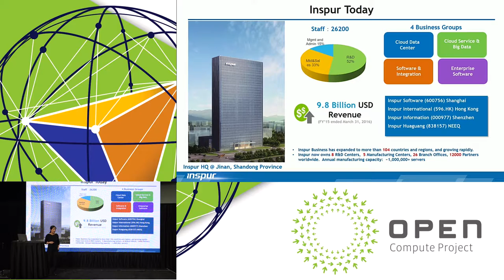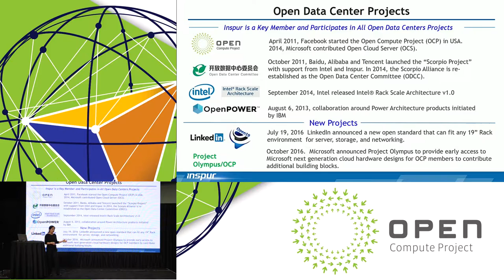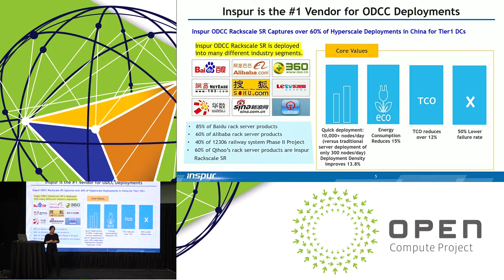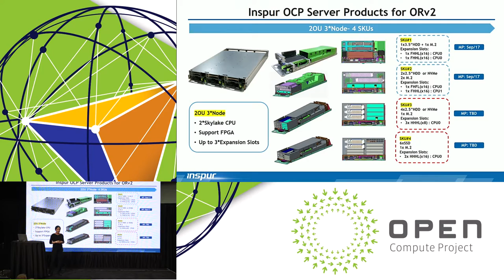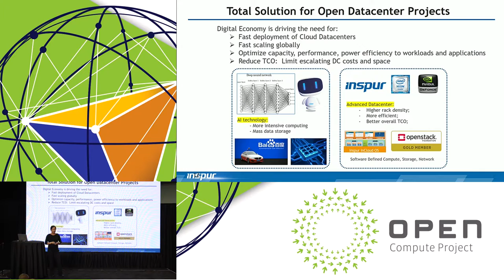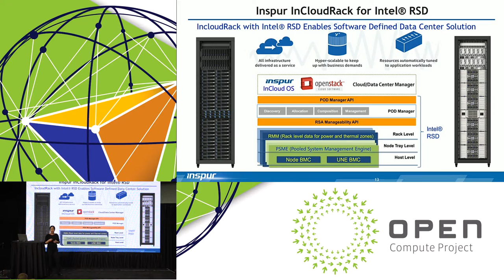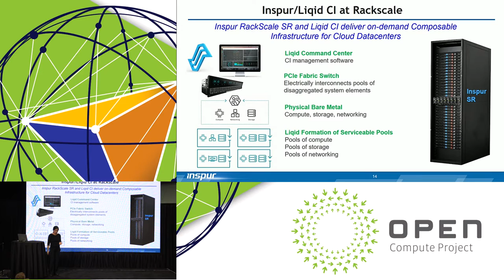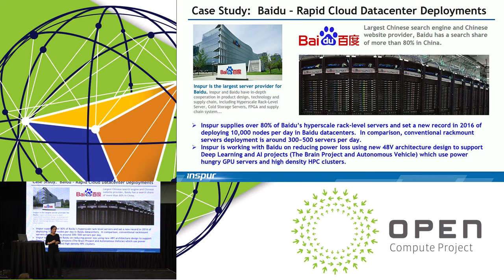Inspur: Inspur Leads Convergence for Open Data Center Projects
Speaker: Dolly Wu

Dolly Wu, GM of Inspur US Region and Sales, will review the leading standards in Open Data Center Projects today (OCP, ODCC/Scorpio and Open 19) and announce Inspur OCP ORv2 product line specs, availability and schedule.  The session will also focus on Inspur’s participation in all Open Data Center communities and driving convergence in design to bring value, optimization and Open Designs for the Hyperscale Datacenters and Cloud Deployments.